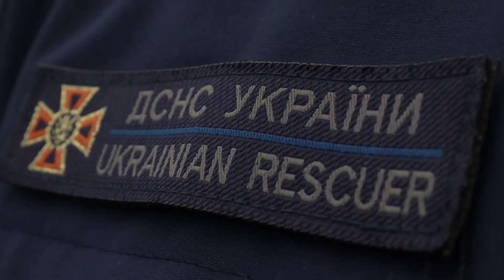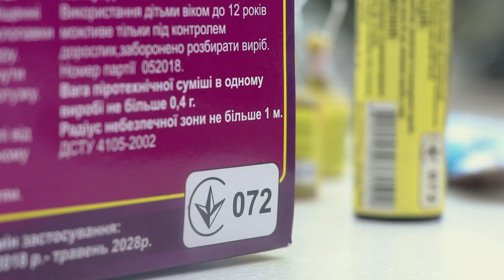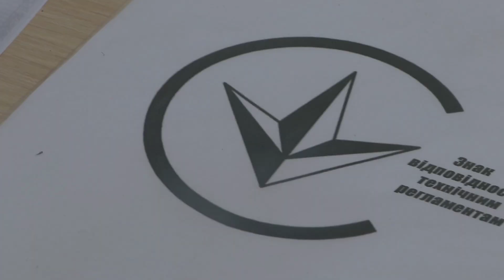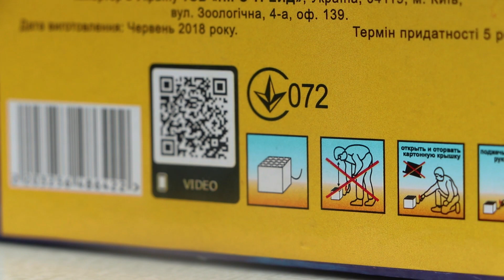В ДСНС нагадали основні правила при влаштуванні новорічної ялинки, експлуатації електрогірлянд